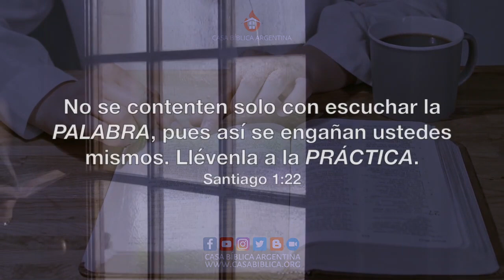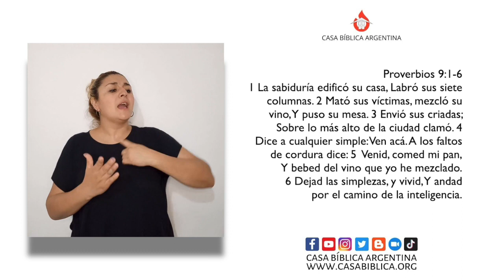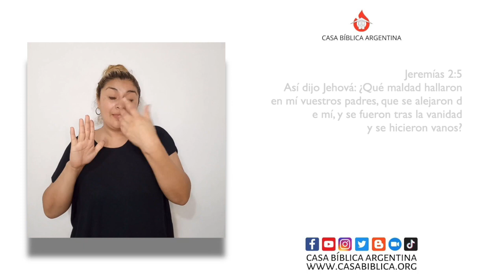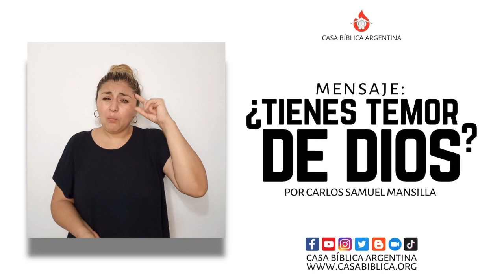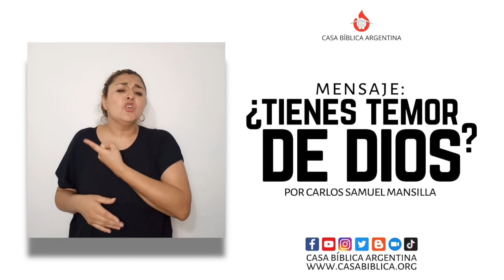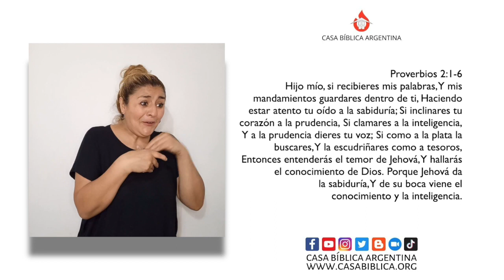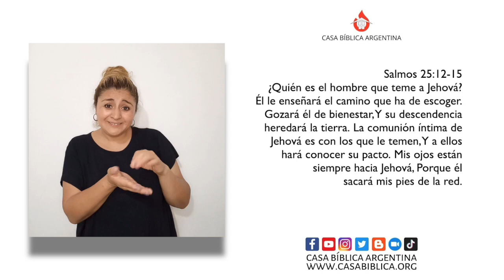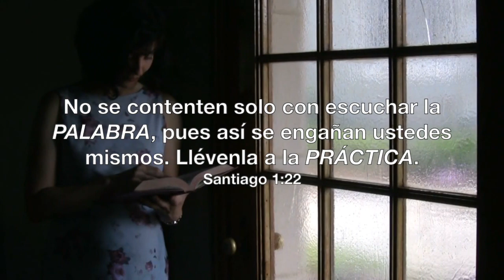🔴 ¿Tienes temor de dios? (⧣147) ⎪ Español/Frances + LSA ⎪ Por el Pastor Bernabé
Todos los domingos nos encontramos en este espacio para seguir creciendo en la Palabra de Dios.